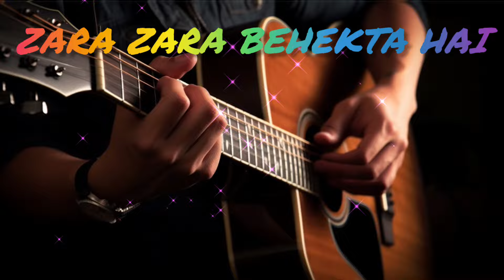ZARA ZARA BEHEKTA HAI || REVERB + SLOW || LOFI || @TRENDINGMUSIC06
Today, we are diving into the hit song "Zara Zara BEHEKTA hai" that has taken the internet by storm in 2024.
The catchy lyrics of "Zara Zara BEHEKTA hai" have captured the hearts of millions with its mesmerizing melody and infectious beat. But what does it really mean?

"Zara Zara BEHEKTA hai" translates to "Slightly, slightly, it mesmerizes" in English. The song talks about the feeling of being captivated by someone's charm and beauty, slowly falling under their spell.
The dreamy and romantic vibes of the song have made it a favorite among music lovers, transporting them to a world of love and longing with every listen.

So next time you find yourself humming along to "
Zara Zara BEHEKTA hai," remember the magic of being enchanted by someone's presence.

Zara Zara behekta hai
2024 Viral Song